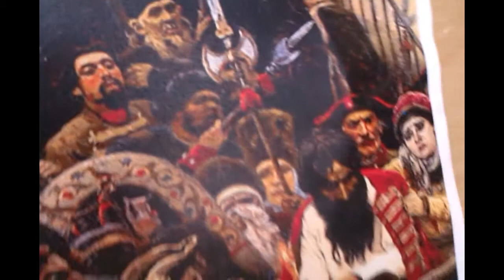Khovantchina heartbeat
short trailer with scenic artist painting theatre backdrop for Opera Khovantchina. See also the spectacular timelapse film "the making of".